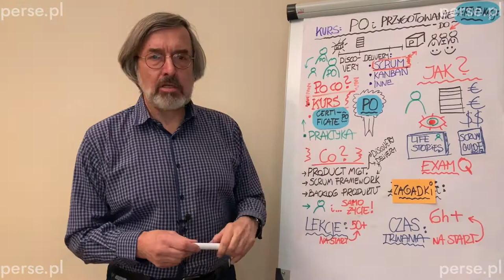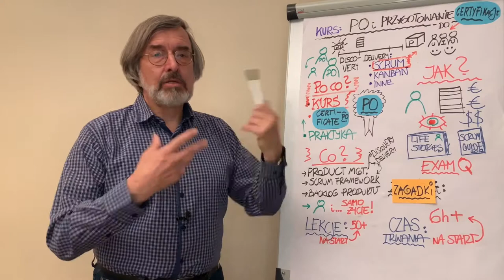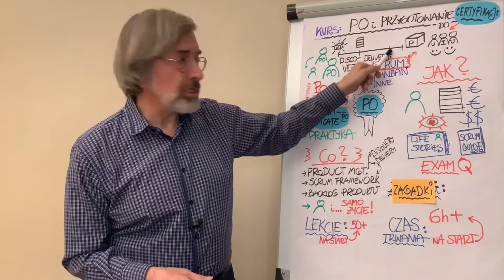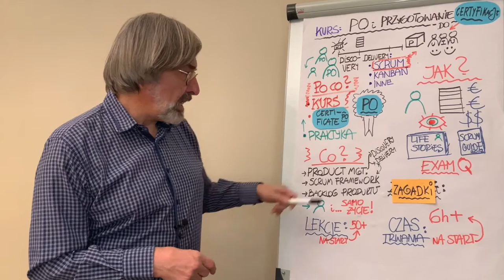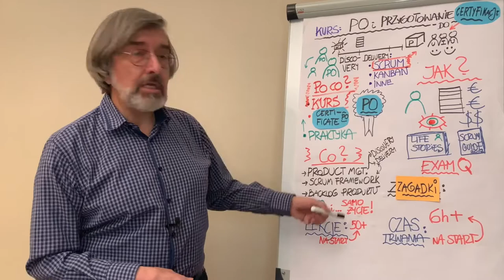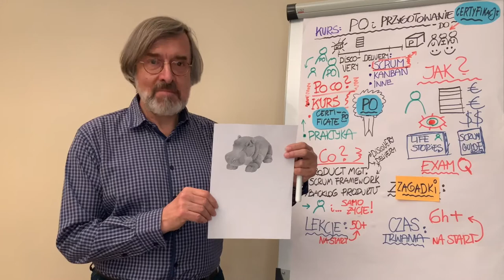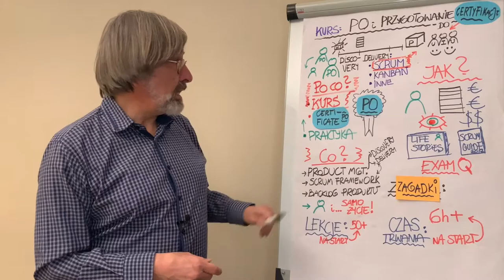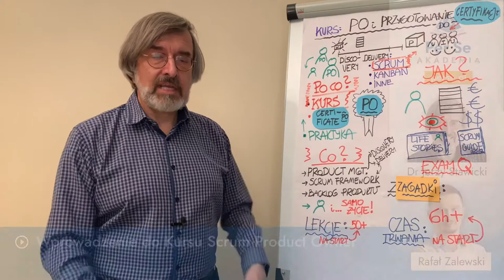Lekcja 01 Wstęp Do Kursu Scrum Product Owner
DOŁĄCZ DO PROFESJONALNEGO, KOMPLEKSOWEGO KURSU ONLINE Z PEŁNĄ WIEDZĄ O TYM JAK FUNKCJONUJE WŁAŚCICIEL PRODUKTU (ANG. PRODUCT OWNER) I JAK ZDAĆ EGZAMIN I ZDOBYĆ CERTYFIKAT SCRUM PRODUCT OWNER

Scrum Product Owner 2020: Kurs online z kompletną wiedzą jak zdać egzamin i zdobyć certyfikat Scrum Product Owner

Trzy powody, aby KUPIĆ TEN KURS już teraz!
1. Otrzymasz profesjonalny, praktyczny i zwięzły przegląd roli i zadań Właściciela Produktu podczas zarządzania produktem: od problemu biznesowego, poprzez pomysł na produkt, tworzenie Backlogu Produktu i wytwarzanie produktu, do dostarczenia wartości klientom, tak jak to opisuje zarówno Scrum Guide™, jak i inne profesjonalne publikacje i tak, jak się to w profesjonalny sposób robi w praktyce.
2. Nauczysz się wszystkiego, czego potrzebujesz, aby przygotować się do egzaminu oraz by uzyskać certyfikat profesjonalnego Właściciela Produktu (ang. Product Ownera) … bez wychodzenia z domu oraz … dużo, dużo więcej.
3. Skorzystasz z wiedzy i praktycznego oświadczenia instruktorów, praktyków zarządzania projektami i produktami, posiadających ponad 25 lat doświadczenia w tych obszarach, współpracujących od wielu lat z właścicielami biznesowymi projektów i Właścicielami Produktów.

Kim jest Właściciel Produktu (ang. Product Owner - PO)?
Właściciel Produktu - wg Scrum Guide™ - jest odpowiedzialny za maksymalizację wartości produktu i pracy Zespołu Deweloperskiego. Jest też jedyną osobą odpowiedzialną za zarządzanie Backlogiem Produktu (ang. Product Backlog). W praktyce Właściciel Produktu zajmuje się całym cyklem tworzenia produktu: od problemu biznesowego, poprzez wizję produktu, tworzenie Backlogu Produktu, współpracę z Zespołem Deweloperskim, do dostarczenia wartości klientom i zbierania od nich informacji zwrotnych.

"Kurs ten nie jest oficjalnym przygotowaniem do certyfikacji Professional Scrum Product Owner™ I (PSPO I) organizacji Scrum(.)org, ani nie jest w żaden sposób z nią powiązany. Scrum(.)org, Professional Scrum Product Owner (PSPO I) są zastrzeżonymi znakami towarowymi Scrum(.)org i mogą być zarejestrowane w Biurze Patentów i Znaków Towarowych Stanów Zjednoczonych oraz w innych krajach."

Dla kogo jest ten kurs?
Bez względu na to, czy:
- Już pełnisz rolę Właściciela Produktu i masz spore doświadczenie w tej roli,
- Zacząłeś(-aś) niedawno pełnić rolę Właściciela Produktu i chcesz zdobyć większą wiedzę w tym zakresie,
- Będziesz pełnić rolę Właściciela Produktu w niedalekiej przyszłości i chcesz się do jej pełnienia przygotować,

lub:

- Jesteś specjalistą/specjalistką, reprezentantem/reprezentantką biznesu, który/która chce zdobyć większą wiedzę nt. :
- Roli i zadań Właściciela Produktu,
- Zarządzania produktem,
- Współpracy Właściciela Produktu w ramach podejścia zwinnego z innymi rolami i z innymi interesariuszami,
- Podejścia Scrum, jego filarów, artefaktów, wydarzeń i ról,

ten kurs jest dla Ciebie.

Co znajdziesz w programie kursu?
Pełną prezentację roli i zadań Właściciela Produktu, przegląd najważniejszych technik stosowanych przez Właściciela Produktu w trakcie zarządzania produktem: od problemu biznesowego, poprzez pomysł na produkt, tworzenie Backlogu Produktu oraz wytwarzanie produktu do dostarczenia wartości klientom.

Filary Scruma i jego elementy: artefakty (jak Backlog Produktu, Inkrement), wydarzenia (jak Przegląd Sprintu i Retrospektywa Sprintu), proces Doskonalenie Backlogu i role.

Przykłady problemów na jakie napotyka Właściciel Produktu w praktyce i metody radzenia sobie z tymi problemami.

Historie „z życia” i … zagadki.

Pytania w stylu pytań egzaminacyjnych oraz wskazówki jak przygotować się do egzaminu i jak zdawać egzamin.

Jaka jest struktura kursu?
Kurs podzielony jest na bloki tematyczne, zawierające lekcje dotyczące konkretnych tematów, takich jak:
- Właściciel Produktu i zarządzanie produktem (ang. Product Owner i Product Management)
- Faza Odkrywania Produktu (ang. Discovery)
- Właściciel Produktu – praktyka
- Scrum – przypomnienie najważniejszych koncepcji i praktyk
- Backlog Produktu
- Zarządzanie Backlogiem Produktu
- Właściciel Produktu w różnych sytuacjach
- Ostatni blok obejmuje pytania egzaminacyjne w stylu takich, jakie mogą pojawić się na egzaminie.

Akademia Per Se / perse.pl
Instruktor: Dr Jerzy Stawicki, Rafał Zalewski